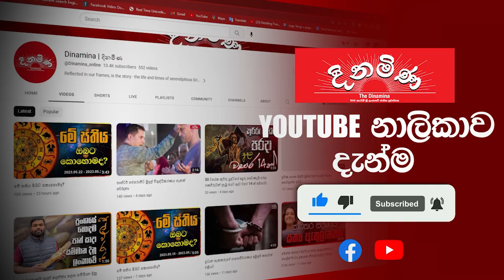නායයෑම් නිවේදන නිකුත් කළ ප්‍රදේශ වලින් ඉවත් නොවන පිරිසට නිවේදනයක්..